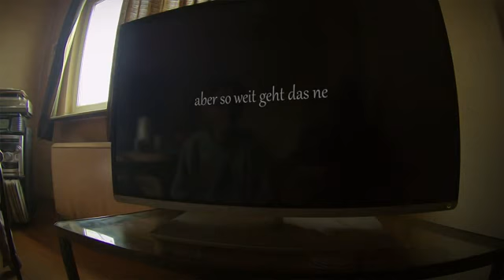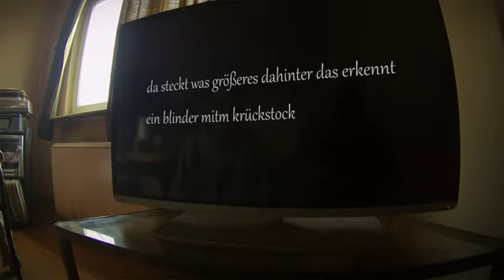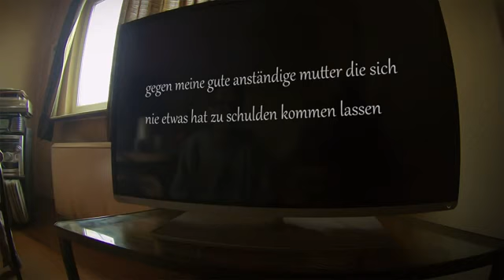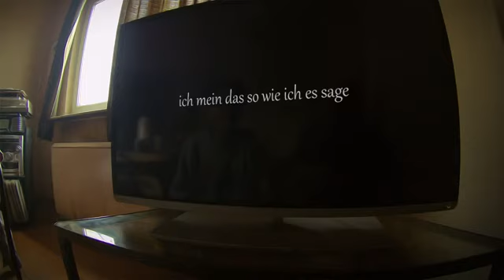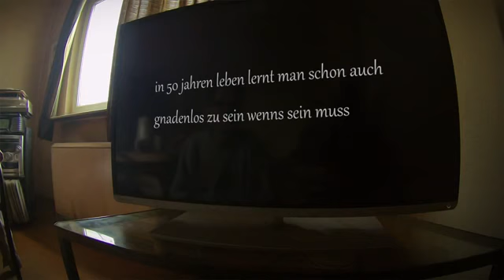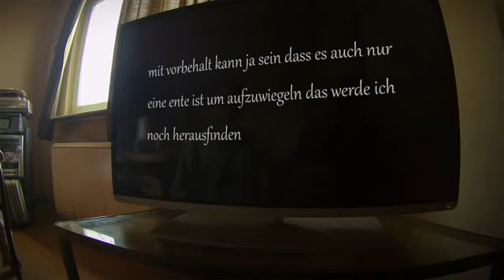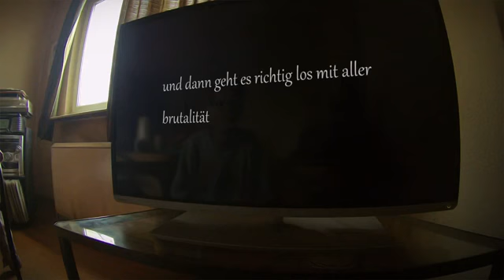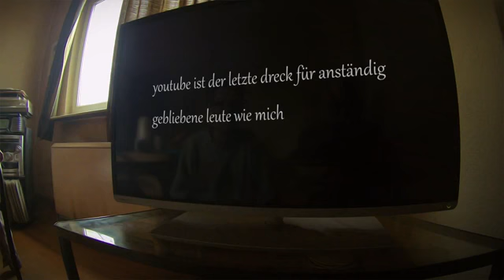Mimon Baraka von A bis Z